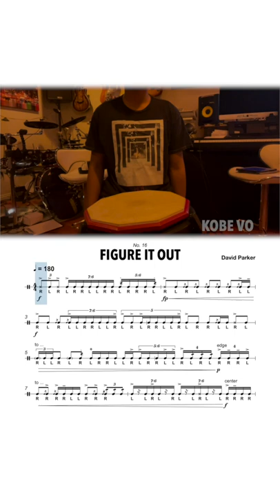"Figure It Out" excerpt (with scrolling sheet music)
A snippet of the beginning phrase from "Figure It Out"

Feel free to learn. Picture of the sheet music on my Instagram

This is available for purchase on my website for only a few bucks!